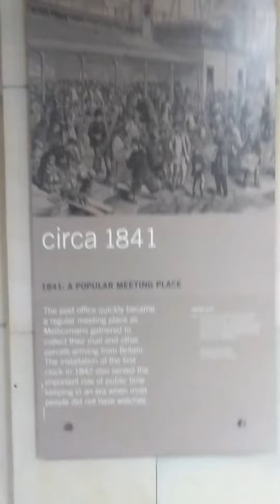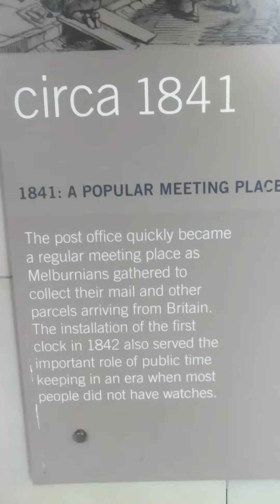the arches circa 1841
a liveable level of decency xx